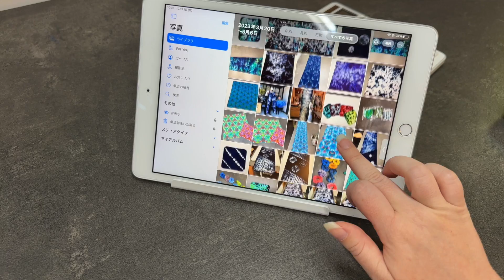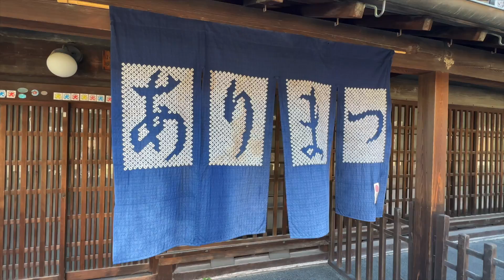Ich habe gelernt, wie Japaner seit Jahrhunderten Stoffe färben – Shibori in Arimatsu!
Das Färben mit Indigo ist eine Tradition die in Japan seit hunderten von Jahren praktiziert wird. In Arimatsu, einem Stadtteil von Nagoya werden seit über 400 Jahren Stoffe mit einer Technik namens Arimatsu Shibori gefärbt.
🌟 Buche eine Tour mit mir in Nagoya:
Meine Touren findet ihr jetzt nicht mehr bei “Nagoya is not boring” sondern auf der neuen “Japan Hautnah” Webseite
💡 Deine individuelle Japanreise – mit meiner Hilfe!